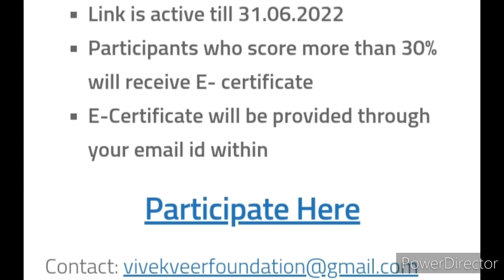QUIZ COMPETITION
Free Quiz on International Yoga Day & World Music Day

Link is active till 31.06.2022
Participants who score more than 30% will receive E- certificate

3 Best A4 size Drawing books set in affordable amount